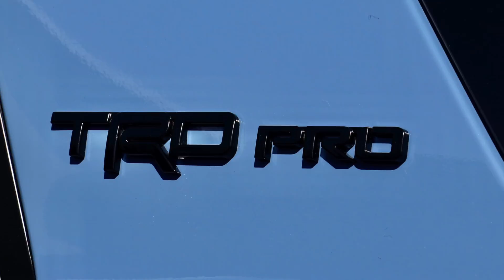2018 Cavalry Blue Toyota 4Runner TRD Pro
The 2018 Toyota 4Runner TRD Pro in Cavalry Blue is the HOTTEST new color hue available for the 4Runner TRD Pro.  There is high demand for the 4Runner TRD Pro and a higher demand for the Cavalry Blue color.  Toyota of El Cajon has 4Runner TRD Pros available.